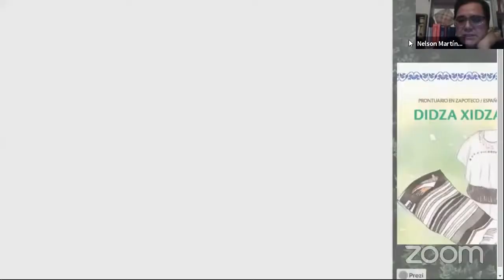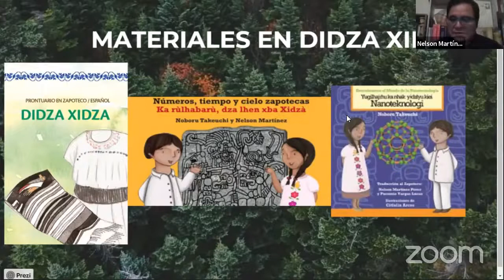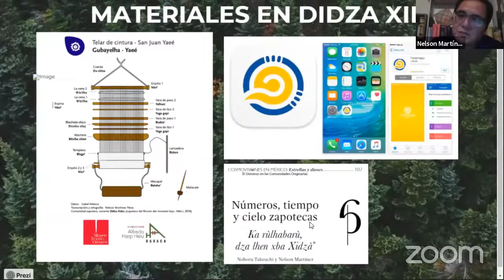Materiales Didácticos para la Alfabetización en ZAPOTECO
Estos Materiales Didácticos para la Alfabetización en ZAPOTECO han sido creados por el lingüista Zapoteca Nelson Martínez, originario de Tanetze de Zaragoza, una comunidad Xidza de la Sierra Juárez de Oaxaca.

ZAPOTECO.

APÓYANOS